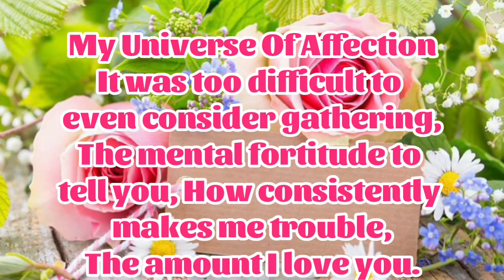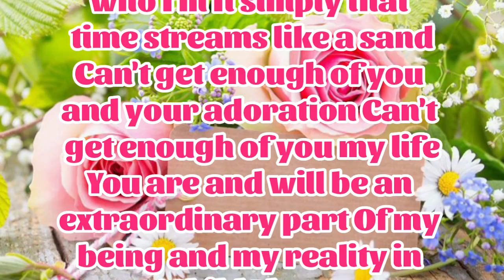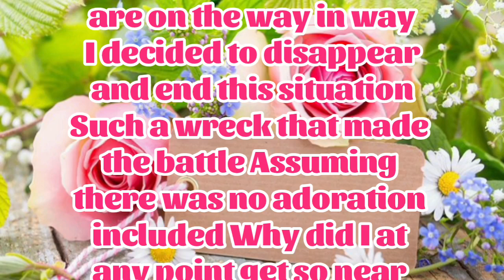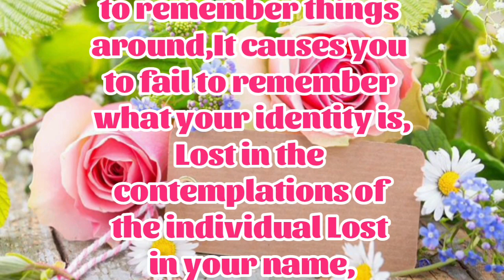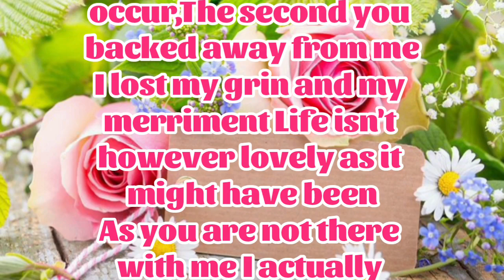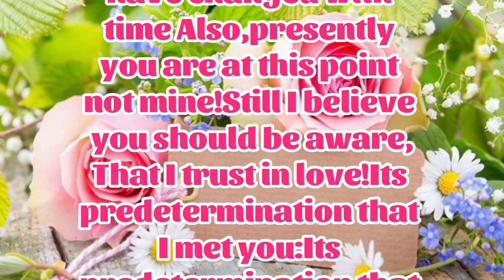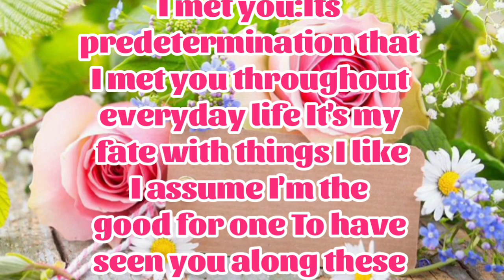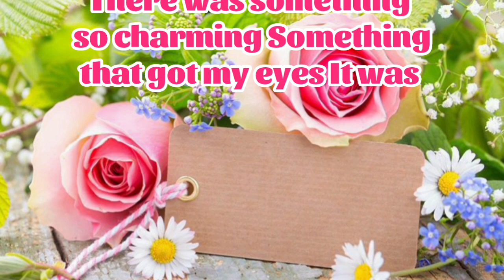New Fazza Poem | My World Of Love | Sheik Hamdan Poetry | Crown Prince of Dubai Prince FazzaPoem2024